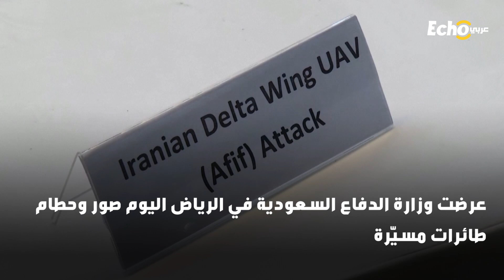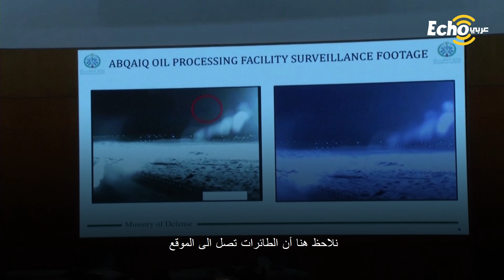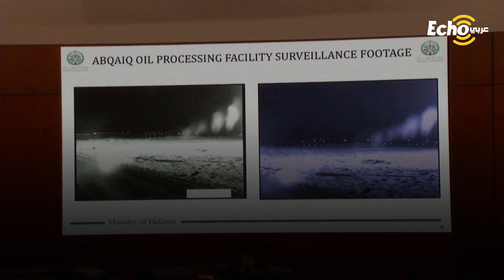السعودية تتهم ايران رسميًا بتنفيذ هجمات أرامكو